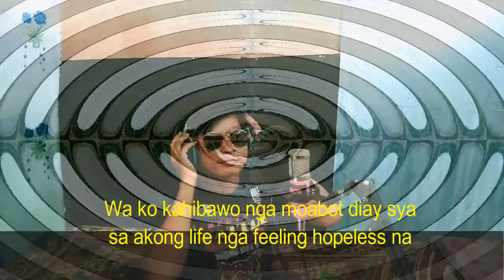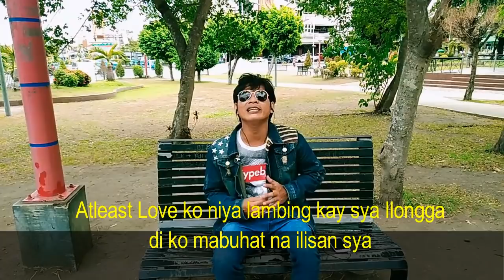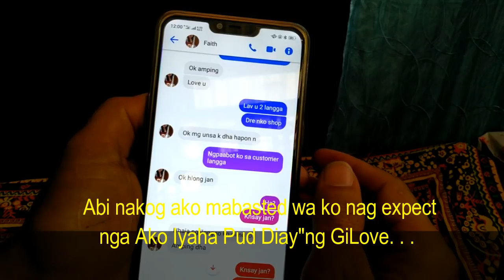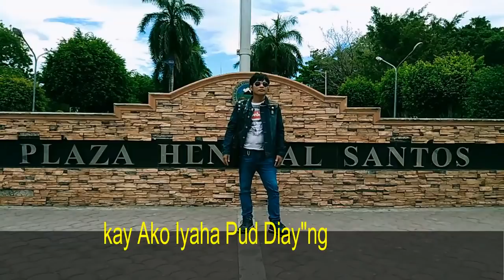Beautiful in White (bisaya version)Ako Iyaha Pud Diayng GiLove